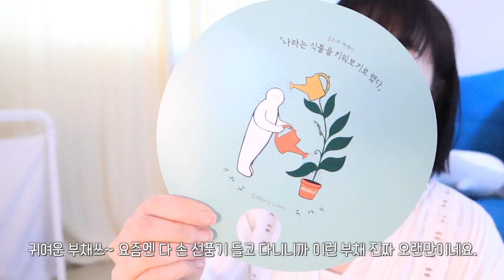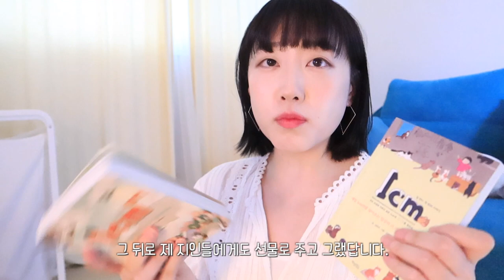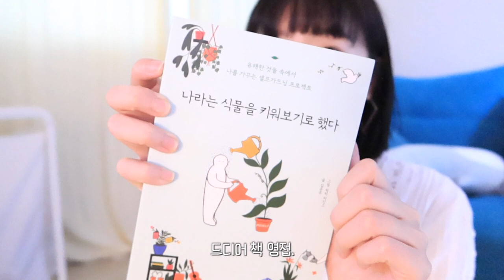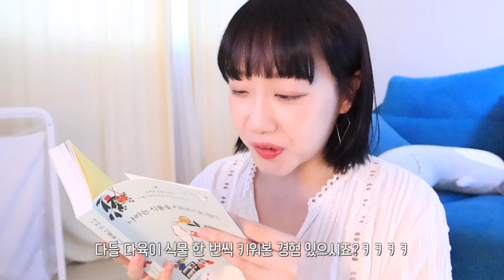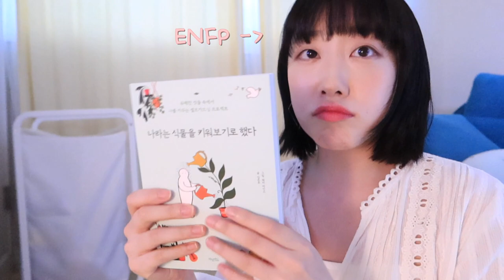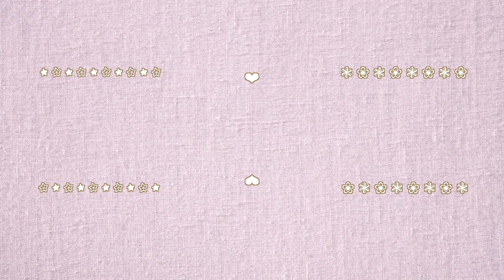혼자서 집콕 힐링하고, 머리도 싹둑 하고 마 그러면 기분 좋다 마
오랜만의 일상 브이로그  입니다 :)
친한 동생도 만나고,
책 선물도 받고,
단발로 자르며 기분 전환도 했어요.

김은주 작가님의 신작
'나라는 식물을 키워보기로했다.' 많관부~

'1cm', '기분을 만지다'에 이어 이번 책도 너무 좋더라구요.

다들 하루하루 행복한 일들 가득하길 바랄게요 🤍

-음악-
HEMIO - Flower waltz

Ujabes - Like A Full Moon